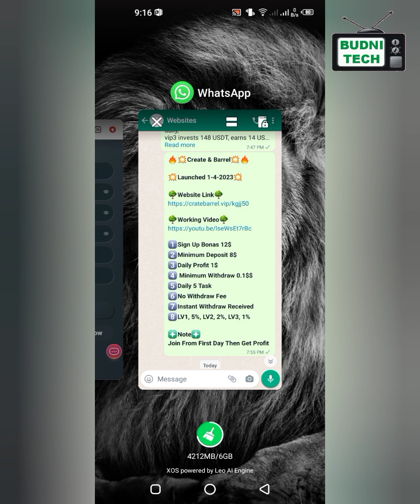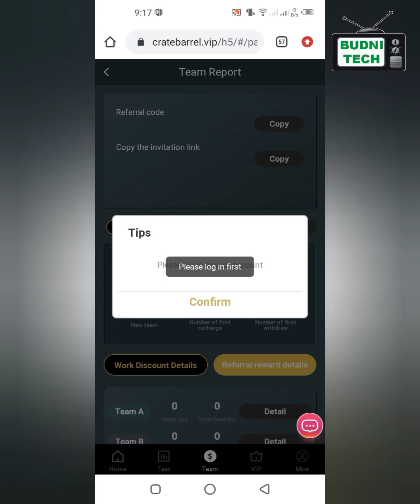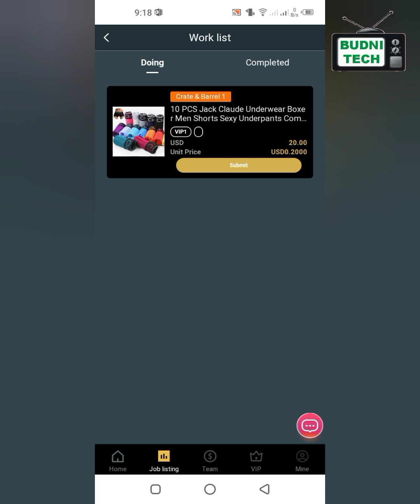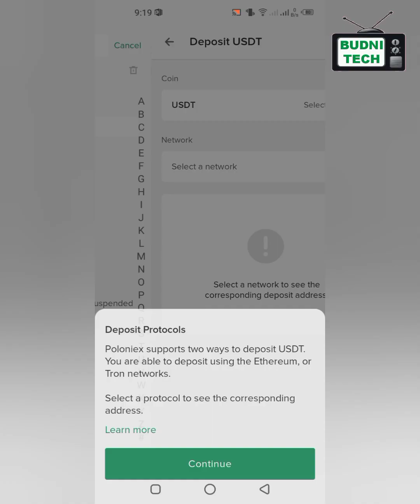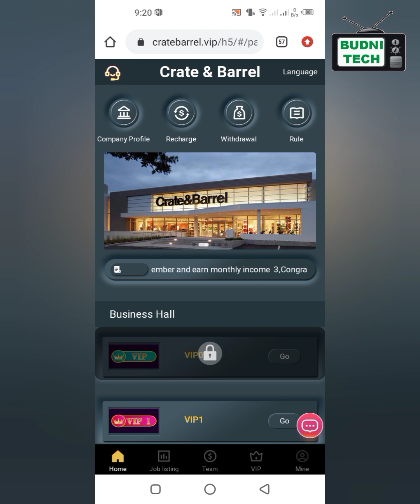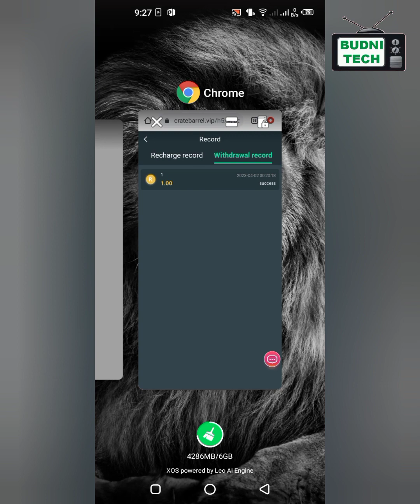How to Work on Crate Barrel || Withdraw Proof of Crate Barrel || 2023